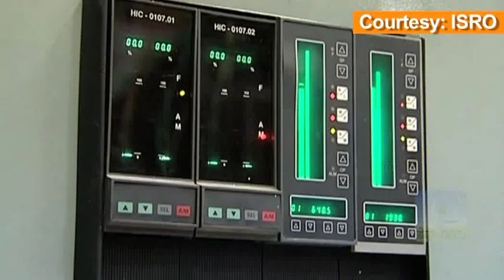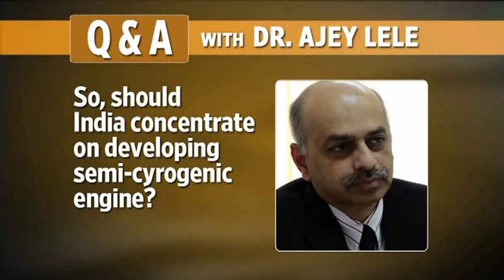Developing indigenous cryogenic engine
Mint spoke to Dr. Ajey Lele, research fellow at IDSA about why it is a great feat for India to digenously develop the cryogenic engine and it's commercial viability